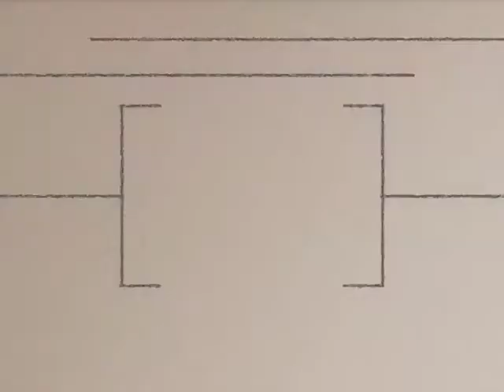Lou Albano Kitchen Lamb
Lou Albano cooking in the kitchen Lamb with Brian Webster